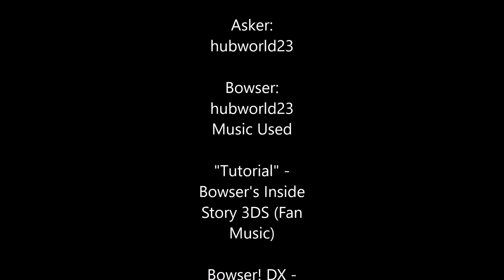Question #7 - Green 'Stache (A Super Mario Bros Comic Dub)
Hey Everyone  Hope You All are Having an Awsome Day/Evening Wherever You Are!:) Here's A Comic Dub Starring the King Of All Koopa's Himself Bowser!;)
So, If you Like this video then Hit The Like Button, SMASH The Subscribe Button And don't forget to click on that Little Bell So You Guys "N" Girls Will be Notified When I Upload New Videos Like this EveyDay!😊